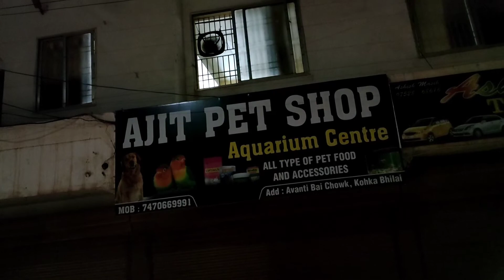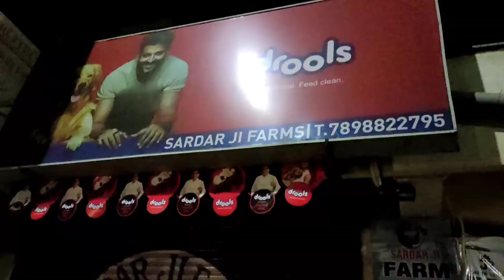SO CONFUSED FOR BUYING BEST PET FOR ME | BEST PET FOR FIRST TIME PET OWNER dailyvlog 254